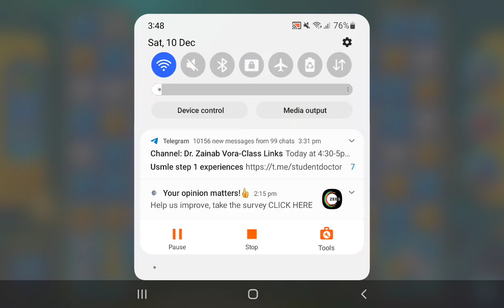fishdom level 4515